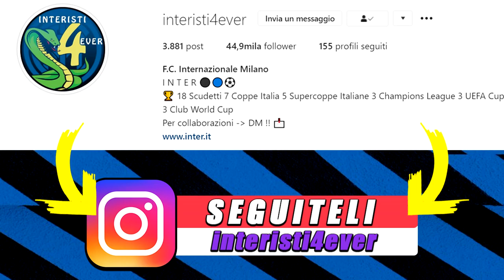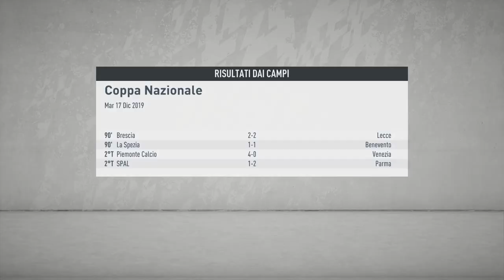I MIGLIORI!! Carriera Allenatore PRIMAVERA INTER | FIFA 20 #10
Sempre Esposito, decide i match importanti. Una squadra strepitosa la nostra Primavera Inter! Ho deciso di creare un Campionato Primavera in Fifa 20 usando ovviamente tutti i giovani del settore giovanile dell'Inter.

Esposito, Bastoni, Agoumè, Pirola, Pinamonti e tanti altri faranno parte della rosa a disposizione dell'allenatore dell'Inter Primavera.

Una Carriera Allenatore del tutto inedita! Ovviamente i vostri commenti e LIKE saranno fondamentali per fare continuare la Serie!

Ecco DOVE ho acquistato PES A POCO!

Monitor 1
Monitor 2